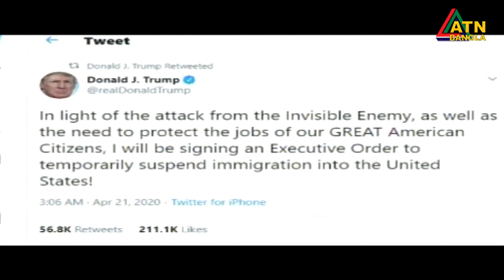সারাদেশের করোনা ভাইরাসের পরিস্তিতি। এটিএন বাংলা সংবাদ।